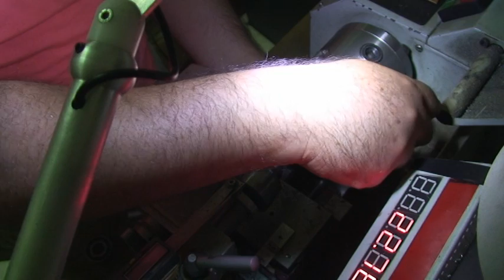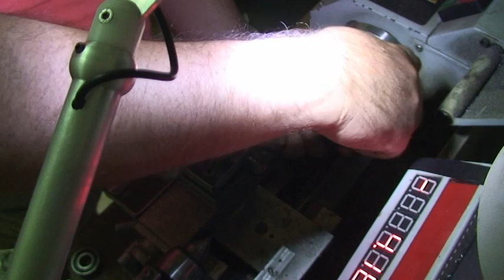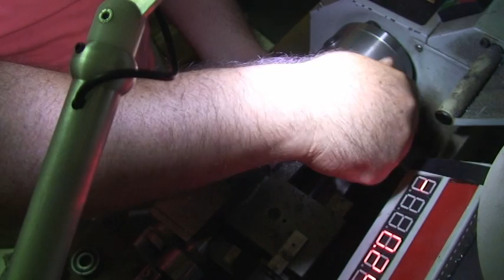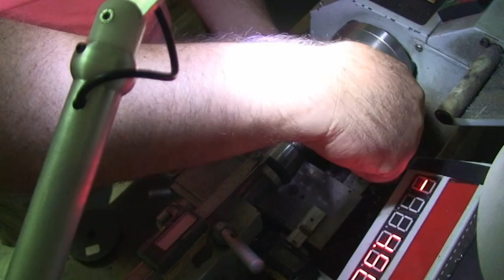Drill bit Grinder main shaft part 002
To δευτερο μέρος της κατασκευής του άξονα για το τροχιστικό
Ολοκληρη η διαδικασία γιτ την τοποθέτηση των ρουλεμαν.